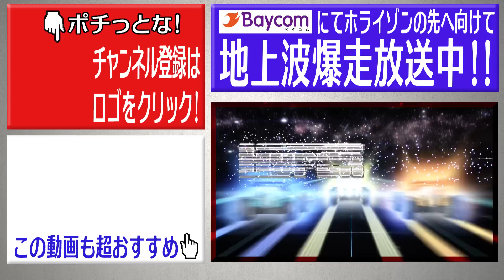【ミニ四駆】JC福井大会優勝マシンに搭載の「ブルブル」が効果的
ミニ四駆ジャパンカップ2023福井大会オープンクラス優勝者のカメ選手にインタビュー！
めちゃくちゃ目立つ「ブルブル」が効果的！？さらに右だけに付いているマスダンパーの秘密とは！？

タミヤ公式Youtube
JC福井大会アーカイブ

メンバーになるとメンバー限定動画の視聴が可能になったり、限定ライブ配信に参加できます！
メンバーしか使えないスタンプなども！
選べる３プラン（月々ハイパーダッシュモーター１個買うよりもお得な値段からメンバーになれます！）
メンバーになってHYPERDASH基地をもっと応援しよう！

★超お得！誰でも使える　HYPER DASH基地割引★
お気に入りのパソコンにカスタマイズしよう！

HYPER DASH基地の編集などで使用しているPCはSycom製！！！
SycomのHPはこちら！あなたにぴったりのPCが見つかります★
ゲーミングパソコンや予算に合ったカスタマイズも自由自在！！

HYPERDASH基地　オリジナルアパレル販売中！
半袖TシャツやロンT・トレーナーやキッズパーカーなどラインナップは様々！
色やサイズも選べます！

★HYPER DASH基地メンバーもTwitterしてますので

★★★★★基地メンバー個人youtubeチャンネルはこちら★★★★★★

イベント＆レース取材等も受付中!!
あなたのエリアのケーブルテレビでも放送できる！

みんなでつくる番組　HYPER DASH基地★☆